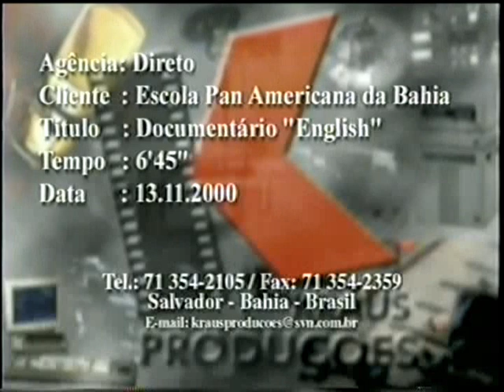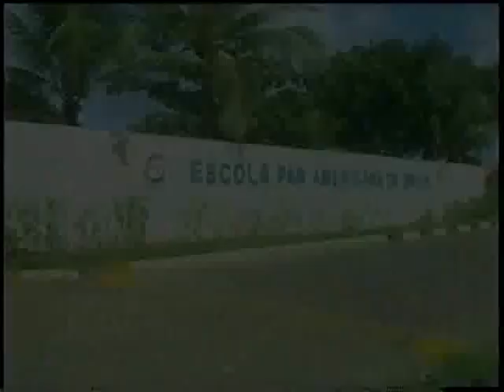Pan American School of Bahia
Institutional video of Pan American School of Bahia.